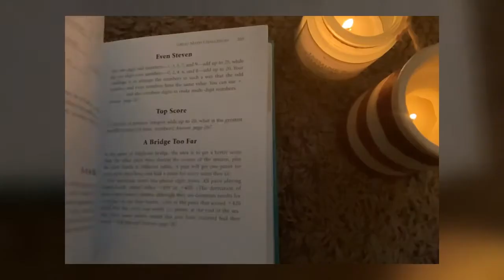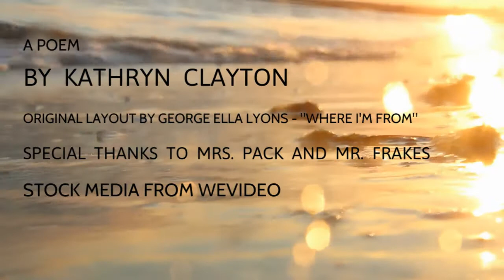Where I'm From by Kathryn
Created Spring 2022; students adapted poem by George Ella Lyons.